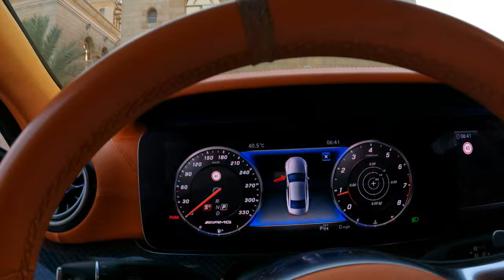Mercedes Brabus CLS 2021 - POV TEST DRIVE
In this amazing YouTube video, you will have an exceptional driving experience with the 2021 Mercedes Barbus in the amazing city of Dubai.

Start your journey in this video by roaming the streets of modern and dazzling Dubai. You will enjoy watching the tall towers and the wonderful urban landscape that the city is famous for. Mercedes Barbus 2021 will sparkle with its elegance and distinction and become the center of attention in the famous streets.

Get ready to enjoy the power and performance offered by the 2021 Mercedes Barbus. You will feel the power of the powerful engine and its exciting speed, and your driving experience will be enhanced with the advanced cabin technology and the modern infotainment system. Advanced systems for safety, comfort and luxury will enchant you, adding a touch of confidence and enjoyment to your journey.

The video would not be complete without exploring the mesmerizing scenes of Dubai nature. You will see the vehicle as it takes picturesque mountain roads and wonderful sandy beaches, which highlights the flexibility and endurance of the Mercedes Barbus 2021.

Get ready to immerse yourself in this enchanting journey with the 2021 Mercedes Barbus in Dubai, where luxury, performance and elegance come together in an unforgettable driving experience. Get ready to relax and enjoy the stunning scenery and magical places that you will discover in this exciting video.

 2021 Mercedes BRABUS CLS AMG
Vehicle type:  Mercedes BRABUS CLS AMG
Country of manufacture: German
KM : 58940 KM
Engine, V
Power, hp
Model : 2021
Number of passengers: 5
Vehicle color:  Black Matt
Maximum speed: 330 km

2021 BRABUS Mercedes AMG CLS 43 Pov Night Drive